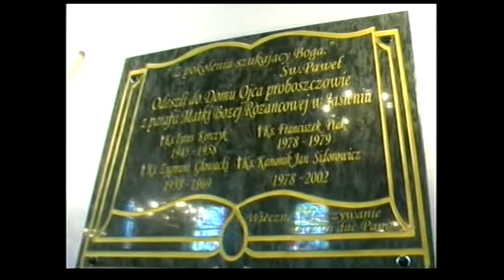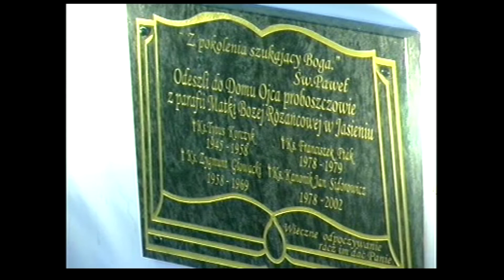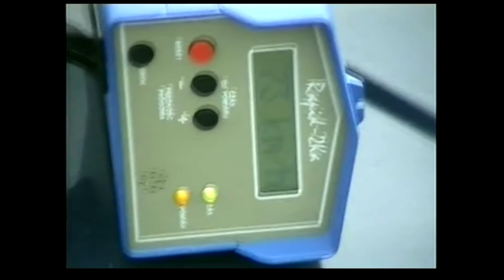TABLICE PAMIĘCI +WYWIADY